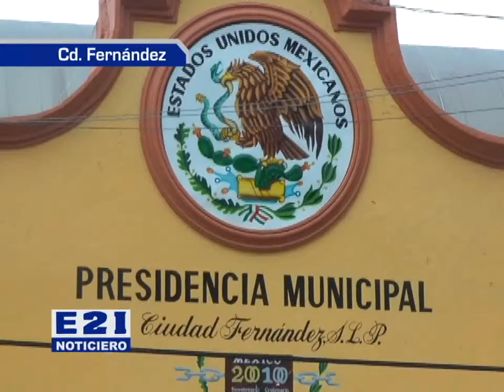Aumentaron 4 por ciento impuestos y servicios municipales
En entrevista con la tesorera del municipio de ciudad Fernández C.P. Zaira Guadalupe Campean Rodríguez dio a conocer que esta por autorizarse un cuatro por ciento a la ley de ingresos aumento que se estará reflejando en la DSPM, registro civil, giros mercantiles entre otros